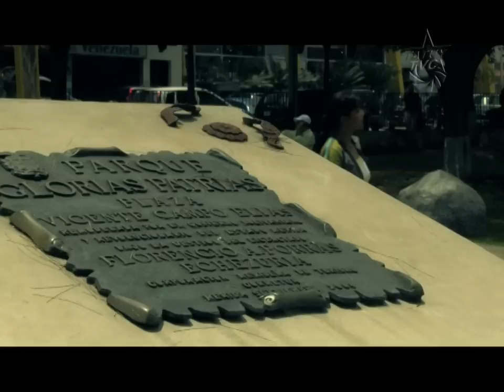MicrHomenaje Hugo Chávez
Este es un encuentro con una visión no-heroica del Comandante Hugo Chávez: Con esta propuesta buscamos entender que de las propias contradicciones del sistema capitalista y sus consecuencias en las naciones de la periferia neo-colonial, como es el caso de Venezuela, pueden surgir seres humanos excepcionales que sobre sus propias situaciones, con sabiduría, constancia, estudio, solidaridad y sensibilidad inteligente, superan su condición de dominados y se levantan para señalar el camino de la vida que debe ser vivida. Estos son los líderes de la liberación del mundo de la explotación y dominio de las oligarquías y burguesías. Este es el caso del Redentor de la Dignidad de los Pueblos, el Comandante Chávez